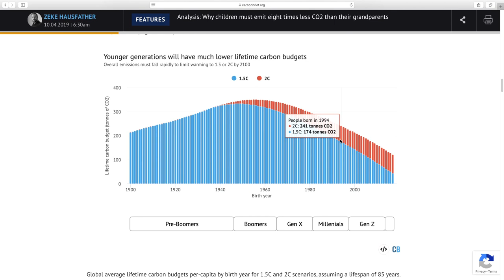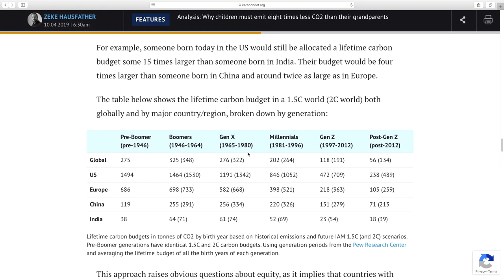Challenges of Government 2019 - The future of the planet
Younger generations have inherited a planet in great peril. The school strike movement’s founder Greta Thunberg and others say governments and politicians have not done enough. At the same time, cities, businesses and even some countries are setting and achieving targets few thought possible even a year ago. Where do ‘outside’ and ‘inside’ strategies work best, and how can they support each other?

Speakers: Nina Möger Bengtsson, author and member of the Danish Youth Climate Council; and Temilola Fayokun, representative from the UK Students Climate Network. Moderated by Thomas Hale, Associate Professor in Global Public Policy, Blavatnik School.